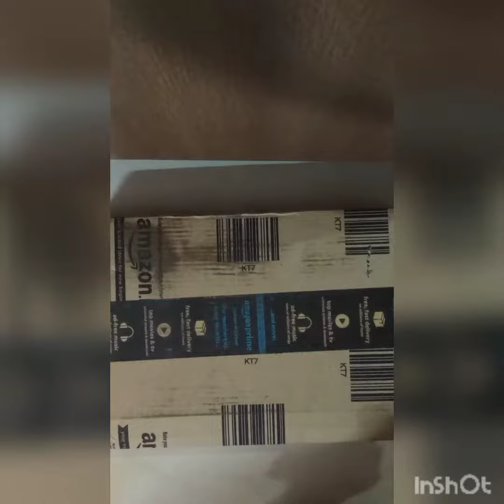Unboxing science kit